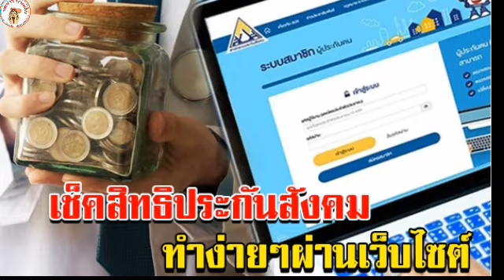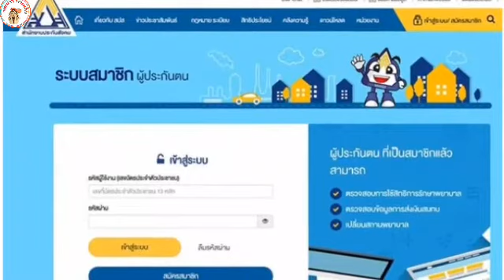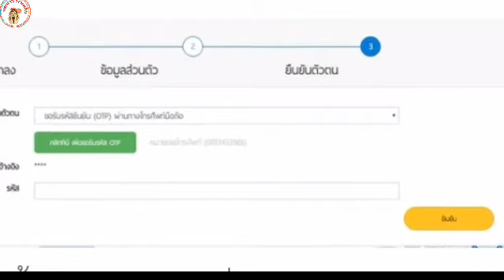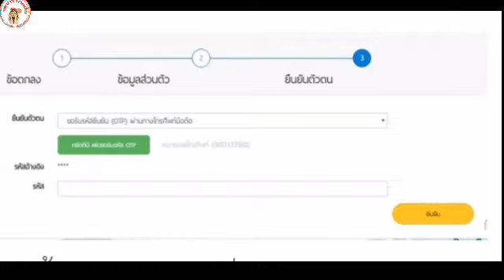เช็คสิทธิประกันสังคมของตัวเองผ่านเวปไซต์ วิธีง่ายๆที่ผู้ประกันตนควรรู้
เช็คสิทธิประกันสังคม ทำง่ายผ่านเวปไซต์